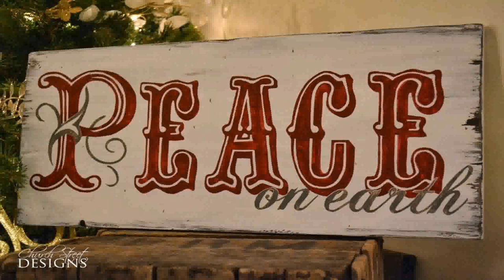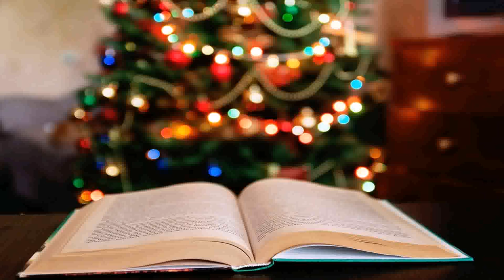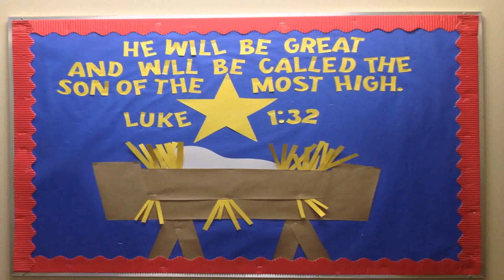Christmas Decorations Ideas In Church